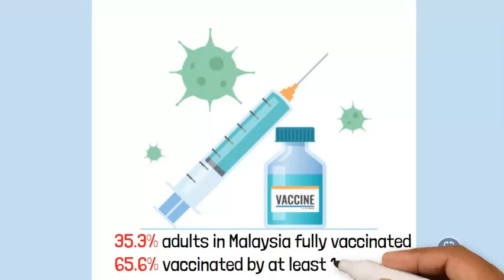Episode 34 Sneak Peek: Should you test your antibody levels after COVID 19 vaccination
Tests for COVID-19 include RT-PCT test, antibody test and antigen test.

You may ask “How do they work? Can we diagnose COVID-19 with these tests? Which is more accurate?” We will be sharing this crucial information on the podcast tomorrow. Here’s a sneak peek! ⌛